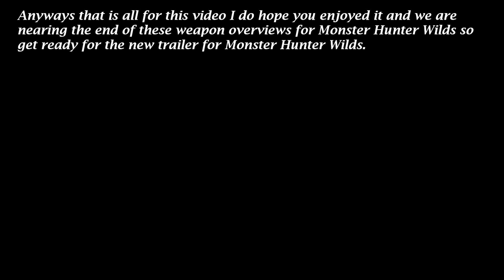Breaking Down the latest Monster Hunter Wilds Bow trailer.